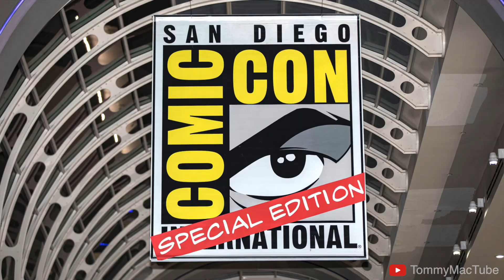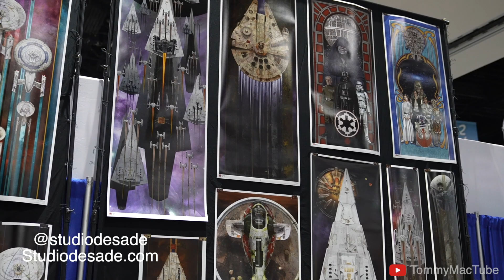SDCC special edition Day 2 & WHAT YOU MISSED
For all those who made it and didn't make it to San Diego comic con last Saturday, here's what I captured. Pretty wild to come across all the people I met and those I follow on IG. It was fun and cya at the next one.

Filmed on sony a7s3 w/ gmaster 24-70mm lens
Using the DJI Ronin S2